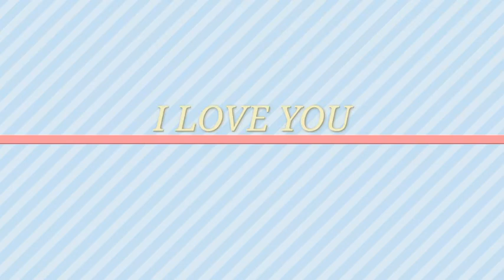HAPPYE BARDA SONG FOR SAMAD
HAPPYE BARDA SONG
TO SAMED